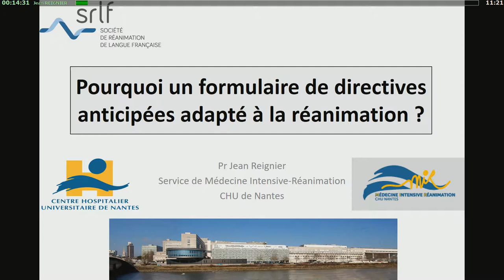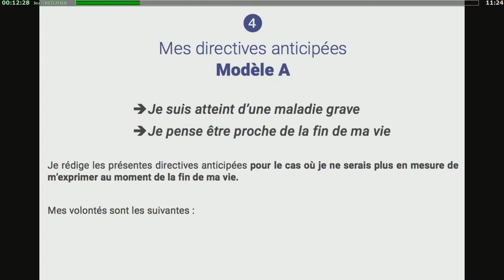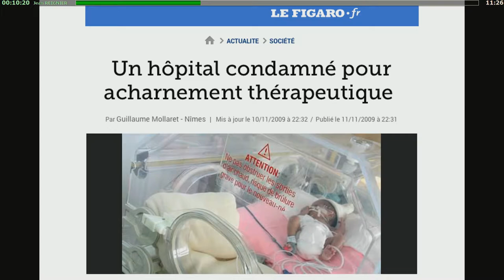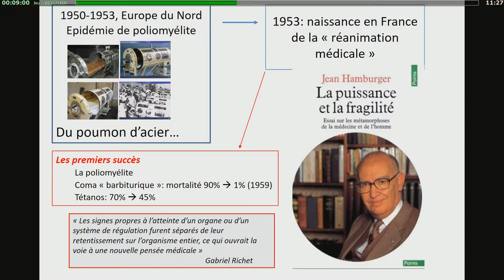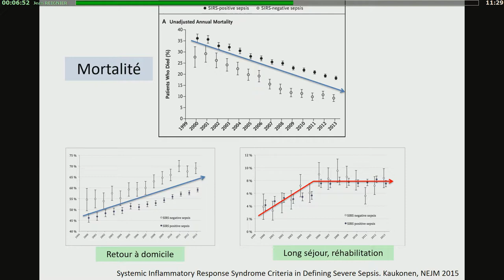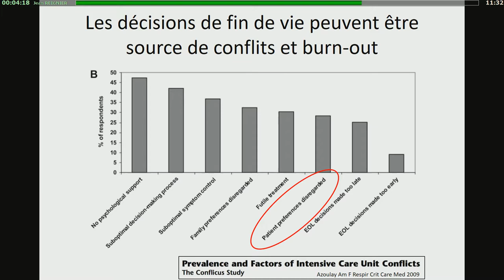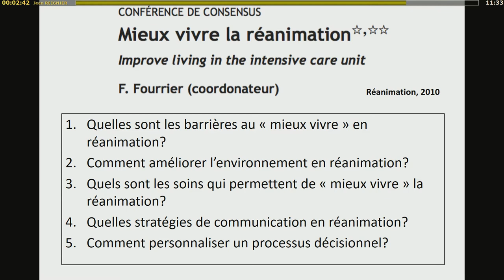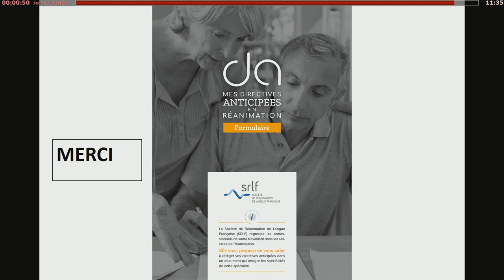Réanimation 2018 - Le formulaire de directives anticipées de la SRLF J. REIGNIER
Présentation par J. REIGNIER pendant Réanimation 2018, titré "Pourquoi un formulaire de directives anticipées adapté à la réanimation ?", pendant la session Le formulaire de directives anticipées de la SRLF .